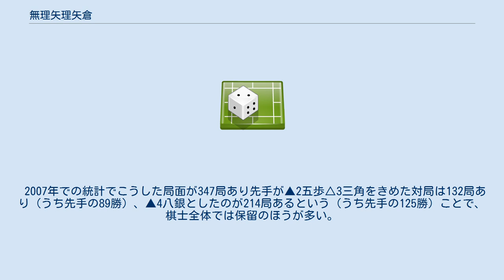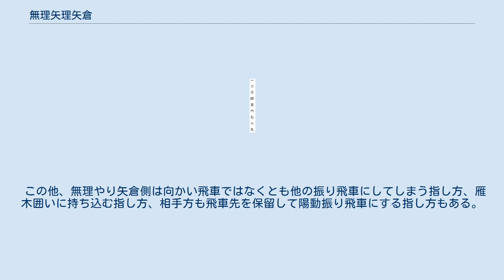無理矢理矢倉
将棋 」 将棋の戦法 」 居飛車 」 矢倉 」 無理矢理矢倉 無理矢理矢倉（むりやりやぐら）とは将棋の戦法の一つ。
ウソ矢倉（-やぐら）とも呼ばれる。
主に指し手が相手居飛車党に対して後手が角換わりや飛車先交換型相掛かり戦などを避けて、矢倉将棋に持ち込むのに用いられる。
 古くは二流の戦法というイメージがあったが(「ウソ矢倉」や「無理矢理矢倉」という言葉はこのなごり)、80年代以降再評価された。
 将棋の相矢倉では初手から▲7六歩、△8四歩、▲6八銀、△3四歩、と進むのが一般的な出だしであるが、それ以外にも相矢倉になる定跡が存在し、それらを総称して無理矢理矢倉と呼ぶ。
相手の相掛かりや角換わりなどの注文を避けなくても矢倉囲い自体は組むことができるが、駒組の制約（角換わりなら自陣への打ち込みを警戒）や素直に組んでも相手の戦術に対して不利になるケースも多く、主導権を得るために通常と異なる手順の組み方が行われる。
 後手番が目指す場合のケースで、例えば先手が相掛かりを目指して初手▲2六歩としてきた場合に後手△3四歩としてそれを避け、以下▲7六歩、△4四歩～△3二銀～△3三銀を目指す、また、▲7六歩△3四歩▲2六歩△4四歩で、前述のコースをたどる指し方、以下▲4八銀には、△4二銀～△3三銀～△3二金で矢倉に組む。
また早めに先手が▲2五歩と進めた場合△3三角と上がりつつも△4四歩～△3二銀～△4二角～△3三銀と、後手が矢倉にする手順などがある（第1-a図)。 この戦法を実践し、実戦譜を掲載している序盤のエジソンこと田中寅彦著『超過激！トラトラ新戦法』（日本将棋連盟、1999年）では、△4四歩に▲2五歩と突かれた場合に矢倉へ組む順として、まずは、3三角と2筋を受ける。
そして▲4八銀に△3二銀などから飛車を振る順が普通にみられるが、無理矢理矢倉はここで△8四歩と居飛車を明示する（第1-b図)。以下▲7八銀△8五歩▲7七銀に△2二銀と上がれば、▲5六歩に△4二角▲7九角△3三銀が間に合い、先手に2筋を交換されずに矢倉へ組むことができる。先手に▲2五歩を突かれ、3三角型にされてもなお、矢倉に組みたい後手の手順である。 第1-c図は新手一生の升田幸三対田中寅彦が当時四段のときの一戦で、1977年12月28日の王位戦。このときは△4二銀▲6八玉△8四歩▲7八玉△5四歩▲6八銀△3二金▲7七銀の順で相矢倉に誘導している。 第2図は先手番のケースであるが、▲7六歩に相手居飛車党が△3四歩として、横歩取りの展開を目指してきた場合、3手目に▲5八金として、△8四歩に角交換を避ける▲6六歩とし、以下△8五歩に▲7七角～▲6七金～▲７八銀～▲6八角～▲７七銀というルートで矢倉戦を目指す。 『史上最強！ワセダ将棋』（講談社、1982年）では、後手の正しい矢倉の組み方として、2手目を△3四歩とする上記の指し方を推奨している。
これは2手目を△8四歩とすると、先手になんでも好きな戦いにもっていかれてしまうからとしている。
 本来、後手が矢倉志向なら2手目△8四歩だが、それだと先手が▲2六歩の時に相掛かりや角換わりになってしまう。
角道を止めて振り飛車を装い、それで実は矢倉を狙うのでこの名がついた。
 先手の早くの▲2五歩には、（急戦）向かい飛車で嫌がらせをすると、次回からは▲2五歩と突きにくくなるとしているほかに、第3図のように△3二銀として、▲2四歩△同歩▲同飛に△3三角とし（第4図）▲3四飛ならば△4三銀▲3六飛△2二飛として反撃する、▲2八飛ならば△2四歩から、居飛車銀冠にしてしまう指し方を推奨している。
この順の類似の戦術に都成流がある。
 田中寅彦の前掲書でも、後手番の場合はある程度相手に追随するのがプロ間の了解のような風潮よりも、自分の土俵で指すのかモット―とし、銀冠や超急戦向かい飛車での反撃を推奨している。
実戦譜では相手の指し方戦型は早い段階での△4四歩を咎めるべく、4手角腰掛け銀がなどが多く指されている。
 『イメージと読みの将棋観』（2008年、日本将棋連盟）では先手をもって第3図の▲2五歩は早めに決めるかどうかについて、6名の棋士はこの▲2五歩を決めずに矢倉に持ち込まれるのを嫌っており、また、相手が居飛車党であれば▲2五歩と早めにきめ、相手が振り飛車党であればきめにこないとしている。
回答者の谷川浩司と羽生善治はお互いの対戦では、羽生先手では12局中すべてきめており、谷川先手では18局中で16局決め、残りの2局では▲4八銀として、2局とも矢倉戦となっている。
谷川はさらに相...